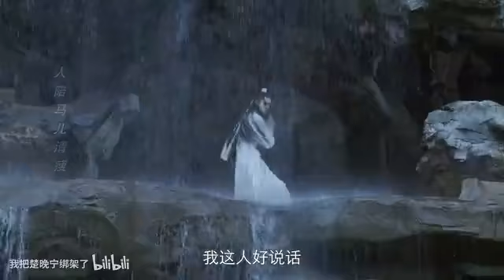Thái tử tranh đoạt chiến